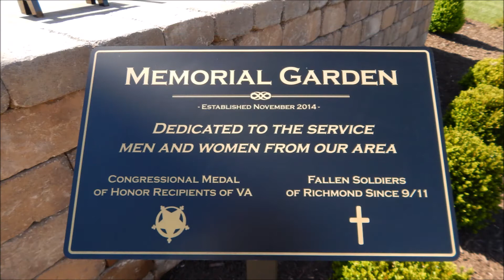Memorial Garden | Independence Golf Club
As a leading landscape/hardscape company in Central Virginia, we are invited to work on many great projects throughout the area and treat each with equal due diligence.

However, we do admit some projects tug at the heartstrings a little more than most.  We put creating the Memorial Garden honoring the men and women of the Greater Richmond area who lost their lives defending our freedoms in that category.

This is a video of us working on that special and meaningful project.